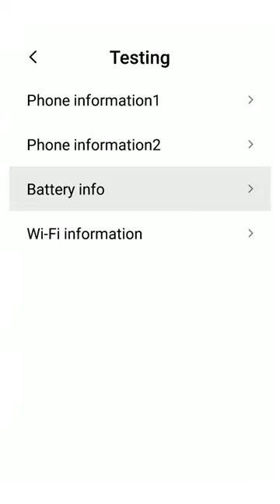Replace your mobile battery? தமிழில் 🔋 📲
This Tamil video is about, how to find the Android mobile battery health condition can be found using the two different methods mentioned in this video.

Method 1: The dial code mentioned is *#*#4636#*#*. This method will work only in Android mobiles with Android version 9, 8, 7 or below.

Method 2: The app name is “Activity Launcher” by Adam Szalkowski.

You can also try other Android apps like “Ampere” by Brain_trapp and “CPU-Z” by CPUID.

If your battery health is weak, replace your battery with a new one. We recommend you approach the official mobile service center for replacement.